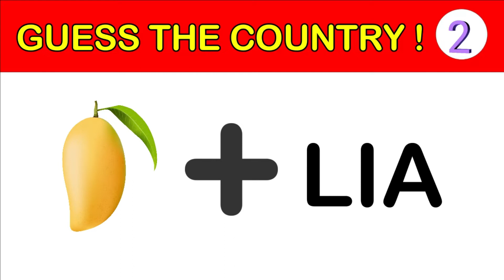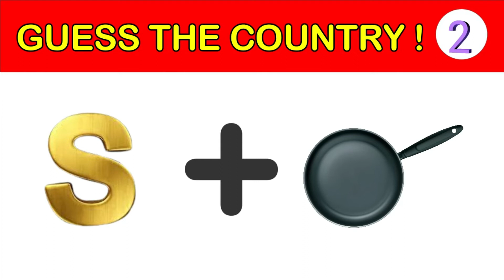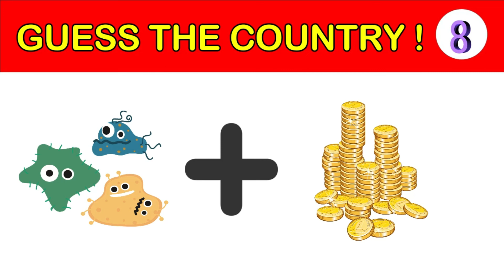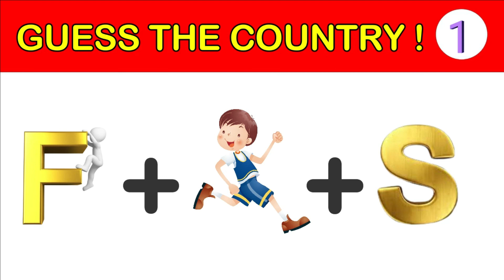Emoji country quiz, Country emojis, Country emoji puzzle, riddles, emoji